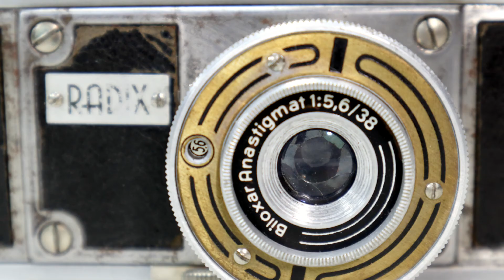BILORA RADIX. 1948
Karat-Rapid Film
Viewfinder Camera
Fixed Focus
Biloxar Anastigmat 1 : 5.6 / 38mm Lens
Aperture F/5.6 - F/16
Simple Rotary Shutter
Cold Shoe / PC- Sync
Frame Counter
24 x 24mm Image
Metal Body
1/4" Tripod Socket
Film Back was Missing - I made it
Kurbi & Niggeloh (Bilora) Company. Germany